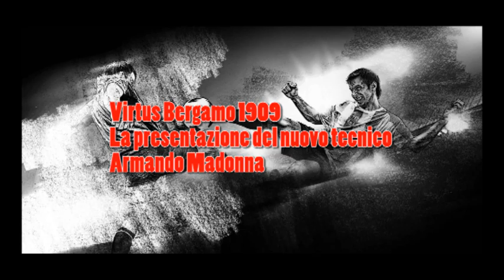La presentazione di Armando Madonna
Nella sala stampa dello stadio Carillo Pesenti Pigna di Alzano Lombardo è stato presentato il nuovo tecnico Virtus Bergamo 1909 Armando Madonna. Buona fortuna mister.